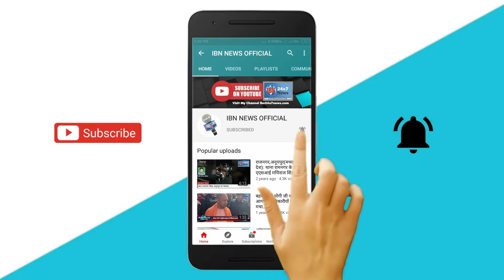फरीदाबाद में पहली बार छठ पूजा